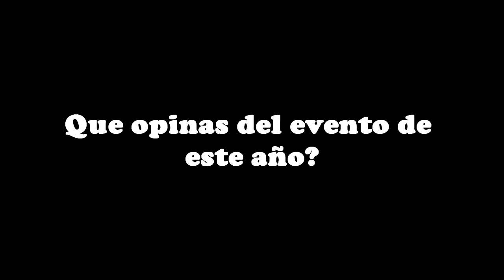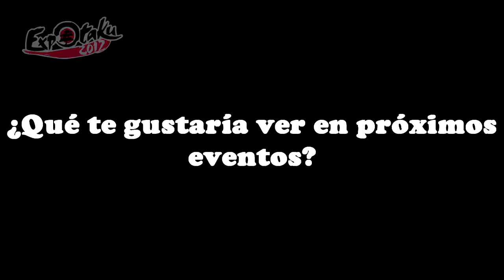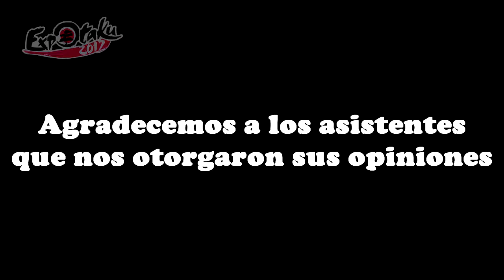VOX POPULI EXPOTAKU MARZO 2017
Gracias por tus comentarios tu voz tambien cuenta. Te esperamos 21 y 22 Octubre.